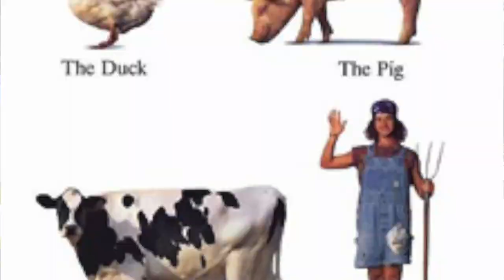Thrilling Universities: CSUN Filming Locations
Here is my last video so far for my Filming Locations, thanks to CSUN Wiki page for research and the song that accompanies my video: